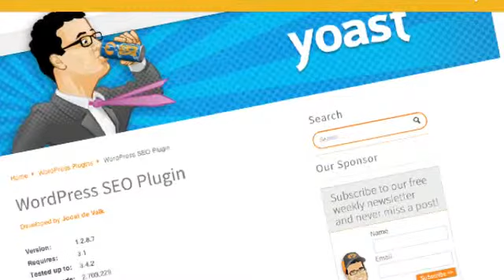Pax | Premium Responsive Theme + Download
Pax is an innovative WordPress theme built to look amazing on mobiles, tablets and regular ol' computers. Be sure to visit the preview site with your iPad and smartphones. You'll find that the experience Pax provides really stands out from the pack. Use the styles bar at the top of the preview site to see different colors and layouts.